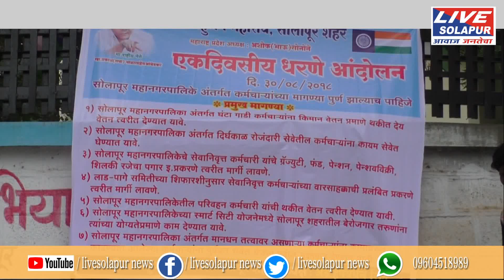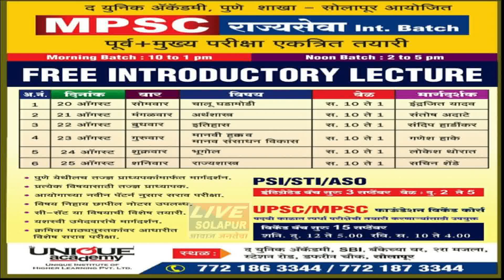30 08 2018 पालिका कामगारांच्या प्रश्नावर भारिपचे आंदोलन livesolapur news